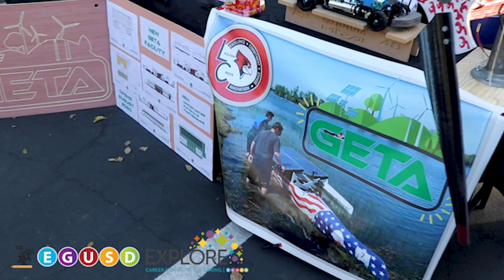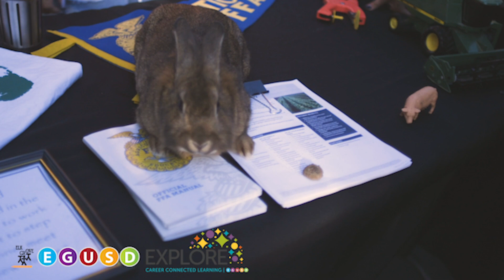Map Your Future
This was a video a few colleagues and I made as the Elk Grove Unified School District ambassadors, of an event called Map your Future.